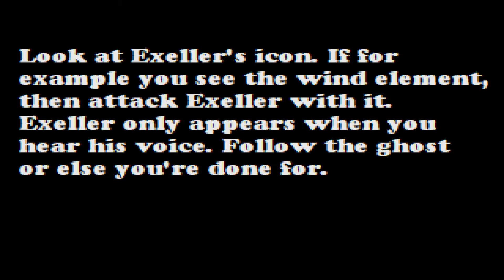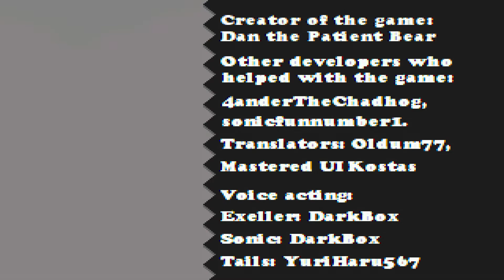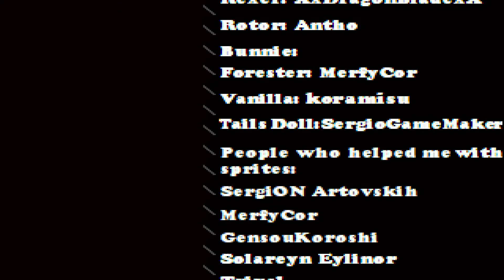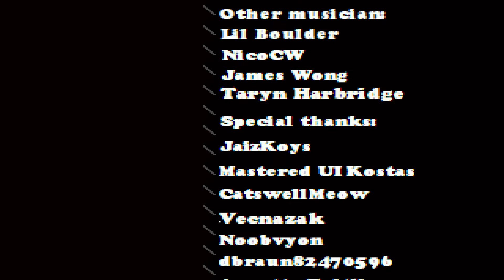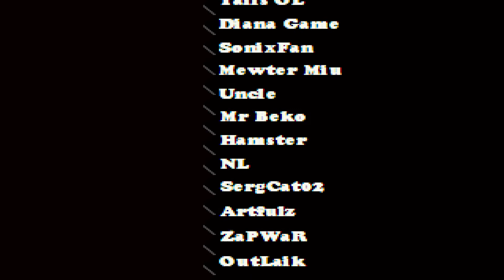Sally.exe Whisper of Soul(Eggman solo ending)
To get this ending, make sure that Amy or Cream survives for the first gameplay. If both girls die, l think you know what happens. After the battle/cutscene in mountain peak, focus on saving Eggman only. His gameplay is easy. You might find it tricky at the lava cascade place because of the switch you need to press twice, but this level is easy. Then, last level. This one is very tricky, because of how the door needs to be opened, but if you manage this step without decreasing Eggman's health, reaching the end shouldn't be a problem

I remember when WoS was in development stage, beside best ending, l wanted to see the most Eggman solo & the ending where Cream dies and the other 5 survive. Unfortunately, the latter ending wasn't meant to be in the game, but, at least, Eggman solo was featured at least. I find this ending pretty funny
If you want to unlock this ending the easy way, save Cream and let Amy die, because Eggman doesn't have a battle with Amy. I let Cream die instead because I wanted to show this unique battle, which, is pretty hard. When fighting Cream.exe with Eggman, you need to keep in mind one very important thing: from Cream.exe, you..umm..how do mortals call it?? Oh Yeah, social distancing!!
Keep the social distancing from Cream.exe!!!
As you can see, she'll gladly bump into you to infect you with Covid-19, but at least, things in games are much better than in real life. Anyway, to win in this battle, work on your aim. It's better to shoot rarely and hit a lot rather than spamming X and barely hitting Cream.exe. Try to learn Cream.exe paterns to get better in dodging her, and..kinda, that's it. Just try again and again until you defeat her. There's not so much to say beside that the unlocked memory fragment is pretty funny 😂😂